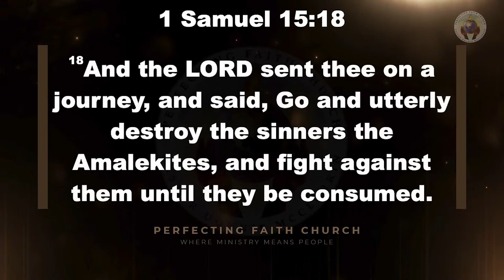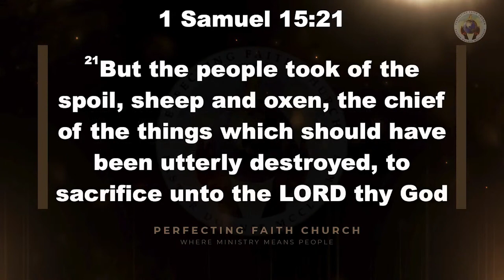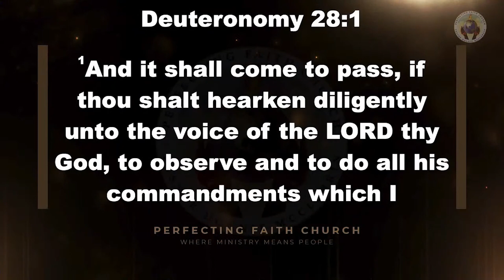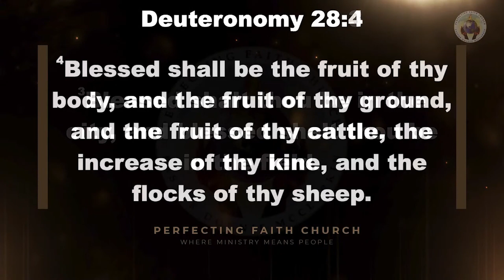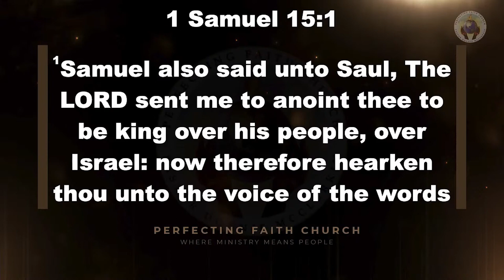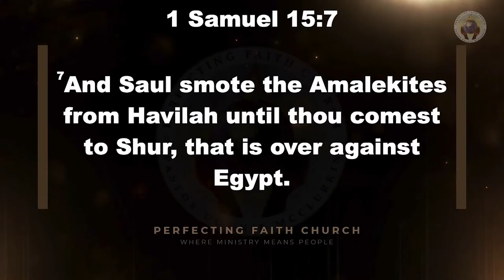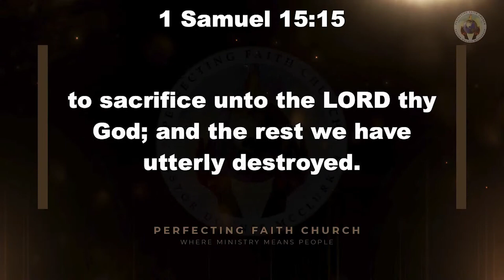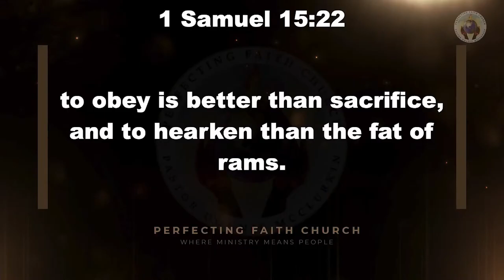Neighbor, Obey | Minister Brett Williams | Perfecting Faith Church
In this Perfecting Faith Church’s sermon: Neighbor, Obey, Minister Brett Williams challenges those who have been walking in disobedience to go back to the will and the Word of God – for obeying God is not always easy, comfortable, or convenient but it is beneficial to us, our families, and the generations to come.